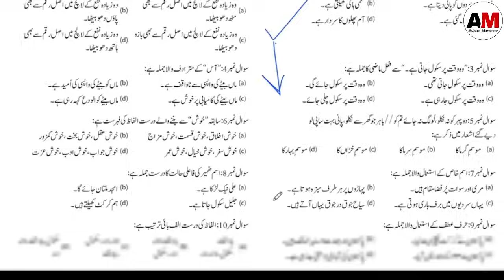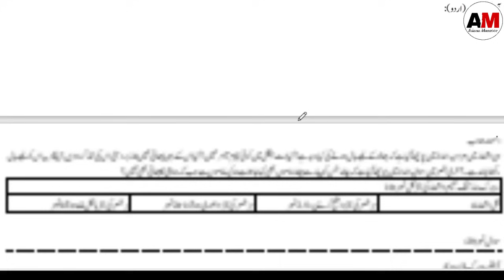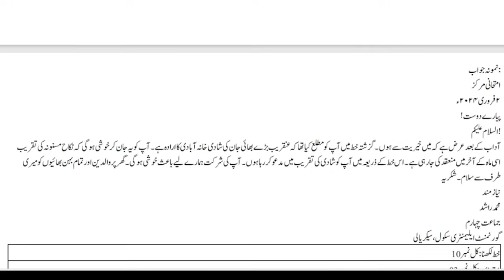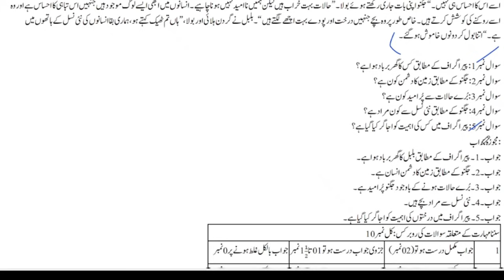Class 4 Urdu Final Term Subjective Paper School Based Assessment 2024 | 3rd Term papers 4 Class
Class 4th Urdu Paper School Based Assessment 2024 | SBA Annual Term papers 4 Class | PEC Grade 8th

Related Search
4th class Urdu School based assessment
School based assessment 2024 Class 1
Class 4 Science Paper School Based Assessment 2024
Class 4th Science Paper School Based Assessment 2024
School based assessment 2024 class 2
SBA Urdu 2023 class 4
3rd term pec 2025
pec assesment 2024
grade 4 Urdu paper 3rd term sba
grade five 3rd term paper Urdu
3rd term paper Urdu class 4 pec 2024
School based assessment 2023-24
School based assessment Final term 2024
4th class school based assessment 2024-25
4th class school based assessment 2024-25 Annual term
4th class Urdu School based assessment Annual term
Urdu 4th grade  paper
Urdu 4th class school based assessment Final term
Annual term school based assessment 4th class Urdu
Final term school based assessment 4th class
4th class school based assessment 3rd term
Urdu 4th class school based assessment 3rd term
Urdu 4th class school best assessment 3rd term
Annual  term paper 4th class maths School based assessment
Urdu School based assessment 4th class Annual term
4th class school based assessment Urdu 3rd term
Annual term school best assessment 4th class Urdu paper
Urdu Annual term school assessment 4th class
4th class paper Urdu School based assessment 3rd term
Urdu Annual term 4th class school based assessment
4th class Urdu paper Annual term School based assessment
4th class school based assessment
Urdu SBA 2024 class 4
Class 4 school based assessment 2024 Urdu
4th class school Based Assessment 2024
4th class school Based Assessment 2024 Urdu
4th class Urdu school Based Assessment 2024
4th Class SBA 2024 Urdu
4th class school Based Assessment 2024
School Based Assessment 2024 Urdu
Faisalabad board
Lahore Board
Multan Board
Gujranwala Board
Rawalpindi board
Multan Board
Sahiwal Board
Dera Ghazi Khan board Exams 2024
"Board Exams"

pec_exam_Science _class4th